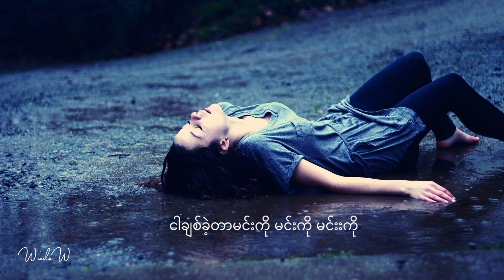ထားခဗျာယ်လာ(Rakhine song mm sub)//ညှာစိမ်းခိုင်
Rakhine song mm sub